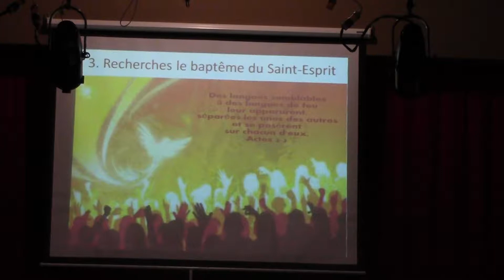La vie chrétienne surnaturelle